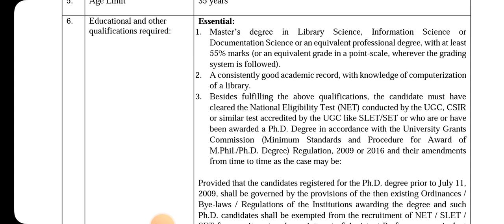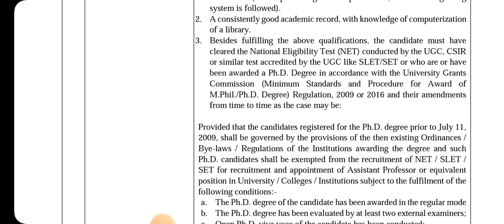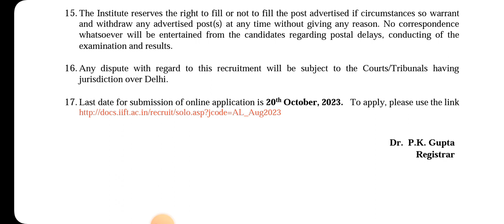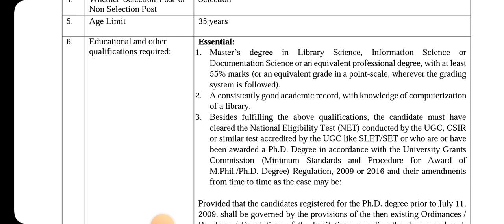2 ASSISTANT LIBRARIAN JOB IN IIFT SALARY 70000 PLUS LIBRARY JOBS